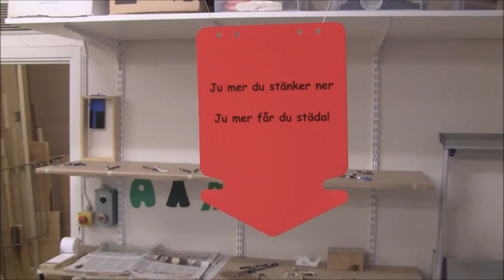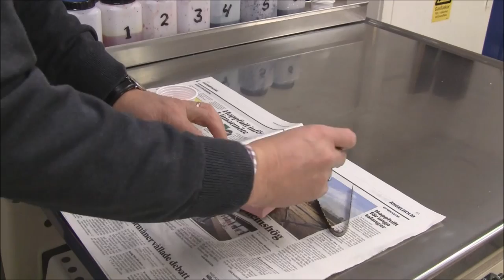Måla med täckfärg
Grunden i att måla med täckfärg.